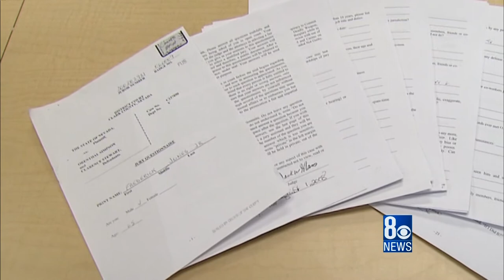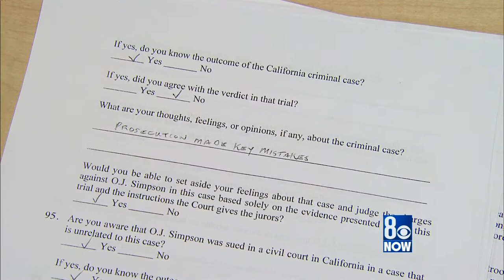Questionaires In O.J. Simpson Trial Made Public